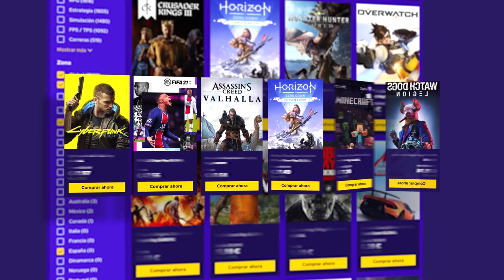El FINAL está MUY CERCA (plot twist) #6 | Gameplay twelve minutes Español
El FINAL está MUY CERCA en este gameplay de twelve minutes en español.